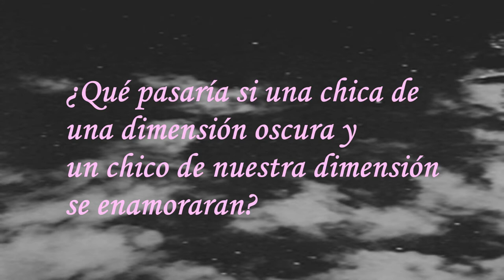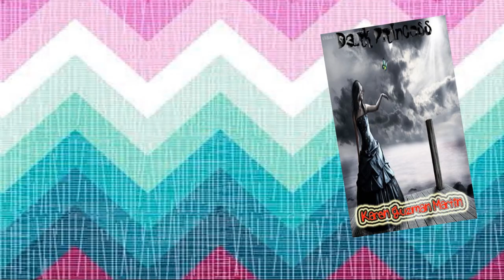Dark Princess (Book Trailer)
Hola! bueno aqui os dejo el link de mi página de wattpad por si queréis leer mi historia, y además os dejo mi facebook, mi ask y mi instagram